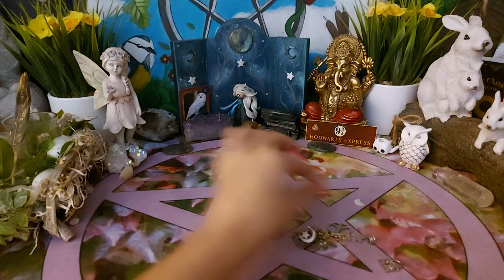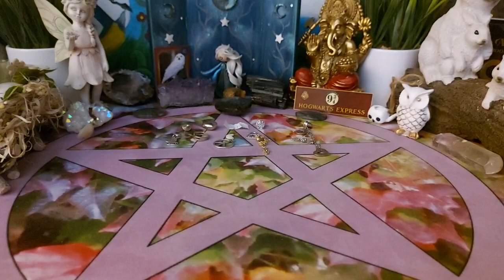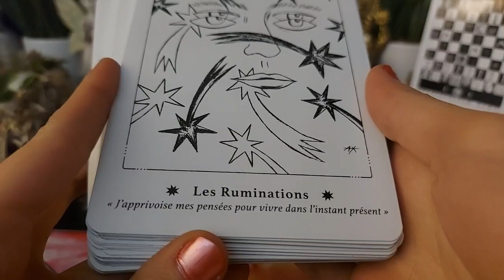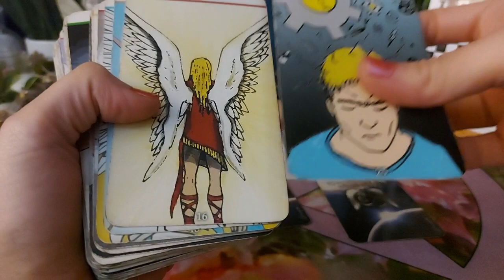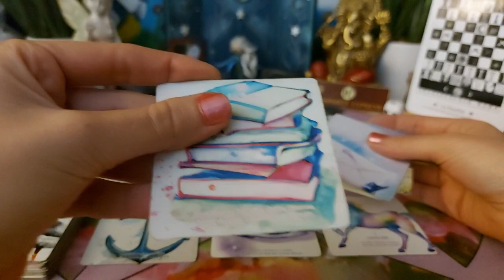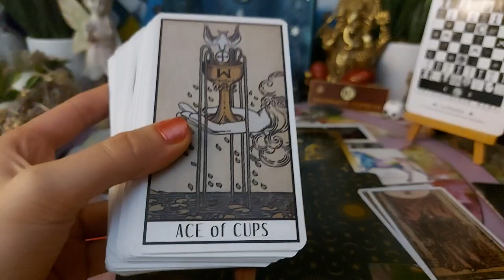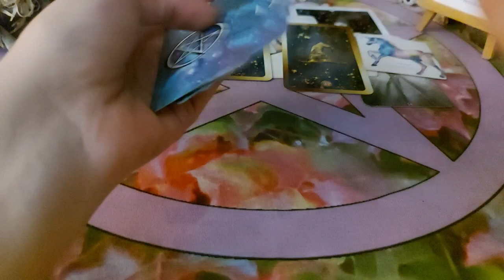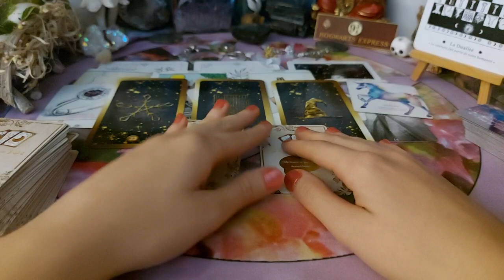🔮 Semaine du 14 au 20 août 2023 🔮collectif